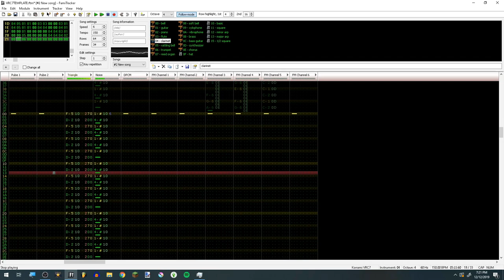Boxcar Shadows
Trying to sound like a train... chuga chuga...